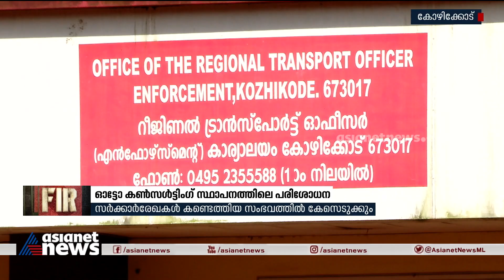ഓട്ടോ കൺസൾട്ടൻസി സ്ഥാപനത്തിൽ നിന്ന് സർക്കാർ രേഖകൾ കണ്ടെത്തിയ സംഭവം; വിജിലൻസ് കേസെടുക്കും | FIR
കോഴിക്കോട്ടെ ഓട്ടോ കൺസൾട്ടൻസി സ്ഥാപനത്തിൽ ആർടി ഓഫീസിലെ രേഖകൾ കണ്ടെത്തിയ സംഭവം; മൂന്ന് ഉദ്യോ​ഗസ്ഥർക്കെതിരെ വിജിലൻസ് കേസെടുക്കും, സസ്പെൻഷനിലായ ഷൈജൻ, ശങ്കർ, വി എസ് സജിത്ത് എന്നിവർക്കെതിരെയാണ് കേസ് എടുക്കുക